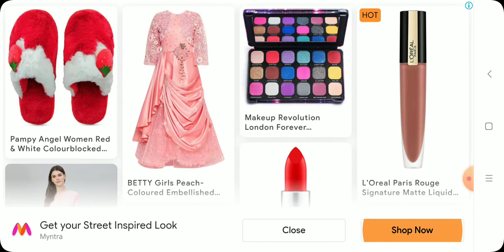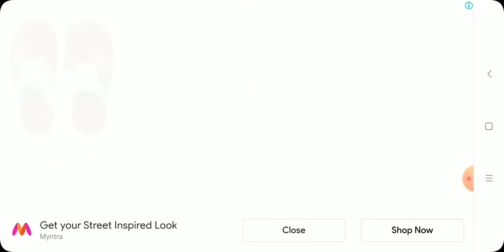Scary teacher | (level 12, 13, 14) | GTA V | School life